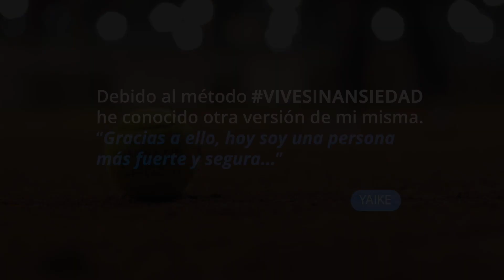Yaike - España, nos cuenta su opinión con el método Vive Sin Ansiedad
Youtube Foro de Ansiedad de ansiedad

Fuentes de Información utilizadas